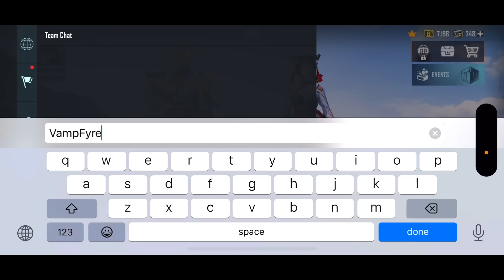Random Rich YOUTUBER Girl Proposed Me😍 & Flirted with me On Her Llive Stream😱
SOCIAL -

BGMI NAME - McUxVampFyre

All Content Provided By This Channel Is Meant For Educational And Entertainment Purposes Only and is just an Act performed for entertainment, I don’t disrespect any girl or anyone.I respect everyone & i take full permission from girls that if i can show their photos in video and if i can upload the video before uploading and After Taking all permissions then I upload the video !!!

RAM - 4GB

My Devi - IPHONE 14 PRO
RAM - 6GB